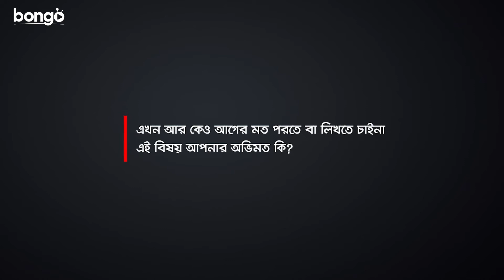Imdadul Haq Milan | ইমদাদুল হক মিলন | Bongo BOB Session 02 | সুরভি | Writer Interview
বব (বেসড অন বুকস) সিজন ২’ ফিরে আসছে সাতজন লেখকের সাতটি বিশেষ গল্প নিয়ে। নন্দিত লেখক ইমদাদুল হক মিলন রচিত "সুরভি" বই থেকে নির্মিত টেলিফিকশন "সুরভি" আসছে Bongo-তে! লেখকের চোখে কেমন হচ্ছে "সুরভি" জানতে দেখুন সম্পূর্ণ ভিডিওটি।

To get more natoks, drama, telefilm and many more exciting videos, visits our official